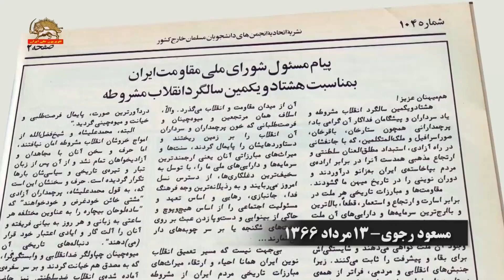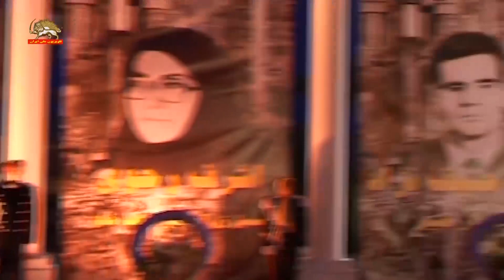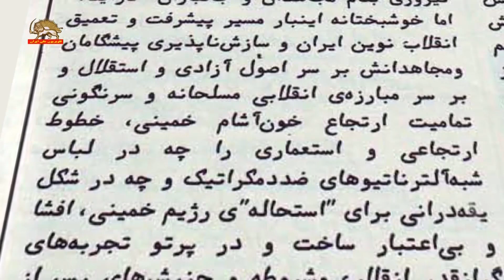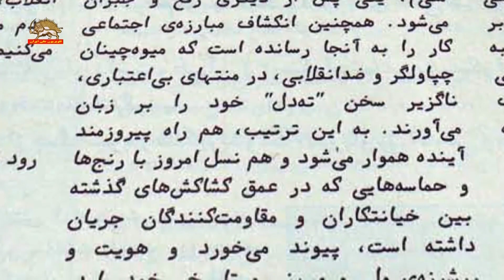سالگرد انقلاب مشروطه و یاد سرداران و پیشگامان فداکار آن گرامی باد